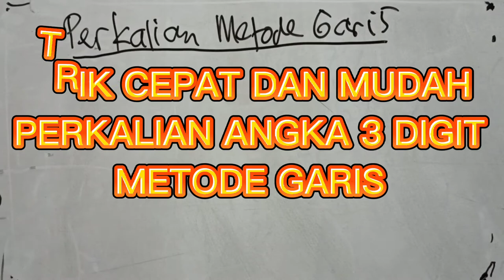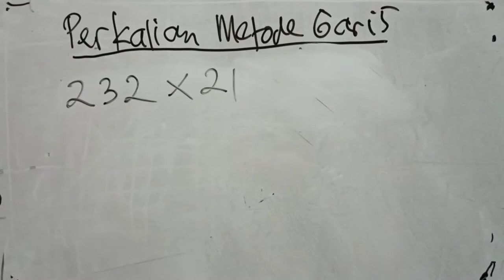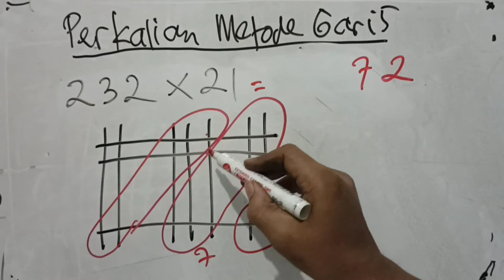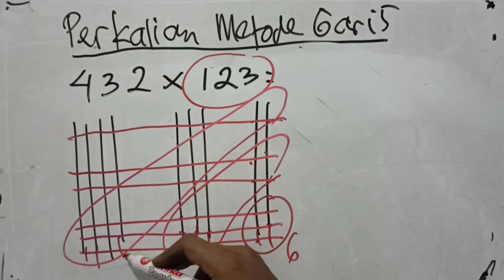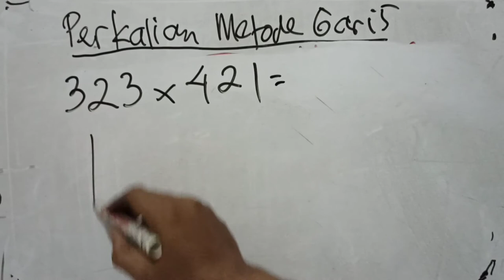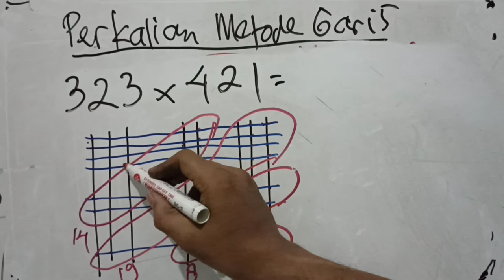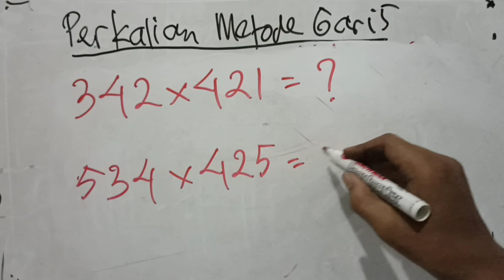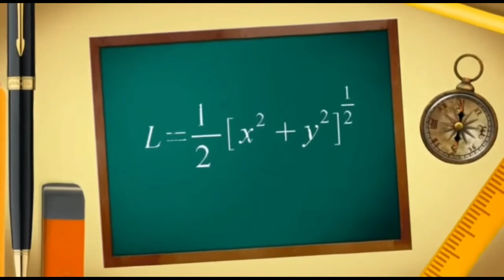Trik Cepat dan Mudah Perkalian Angka 3 Digit Dengan Metode Garis ||@SantosMath Matematika Unik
Video ini menyajikan cara cepatr dan mudah perkalian angka 3 digit dengan menggunakan metode garis.  Semoga video ini beranfaat dan menginspirasi.
Channel ini berisi video pembelajaran, trik dan tips, vlog, jalan-jalan, kegiatan sehari-hari dan kegiatan apa yang saya cari dalam konten yang saya publikasikan.